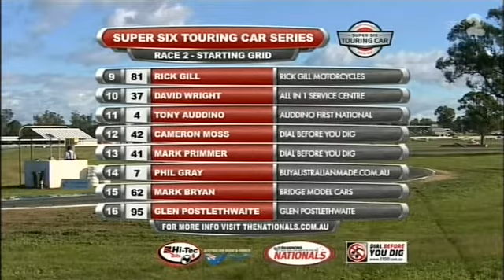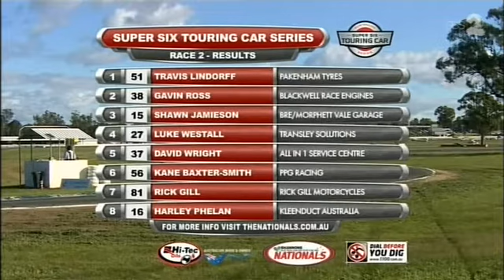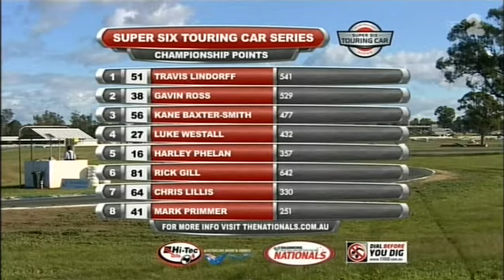2014 Super Six Touring Car Series - Winton - Race 3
2014 Super Six Touring Car Series - Winton - Race 3 -  The Dial Before You Dig Australian Saloon Car Series has been reborn. The Shannons National core category is now known as the Australian Super Six Touring Car Series.